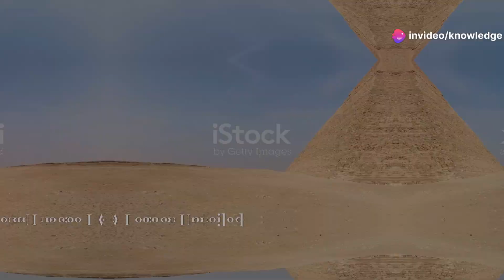The Great Pyramid of Giza: The Hidden Eight Sides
Discover the hidden secrets of the Great Pyramid of Giza in this fascinating exploration! Did you know that the pyramid, often perceived as having four flat triangular faces, actually features eight sides? Learn how its subtle concavity, first noticed by British Air Force pilot P. Groves in the 1940s, plays a crucial role in its stability and longevity. See how ancient Egyptian ingenuity, geometry, and advanced construction techniques have stood the test of time. Dive deep into the structural theories proposed by I.E.S. Edwards and confirmed in 2023 by Akio Kato's team using state-of-the-art 3D scanning. This video will transform your understanding of this timeless marvel!